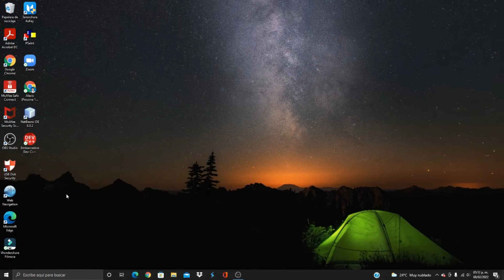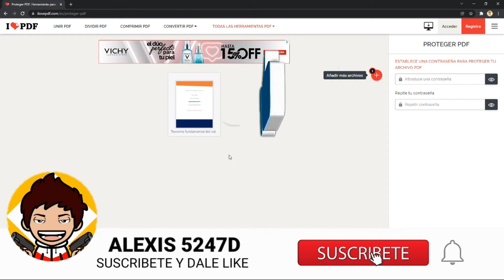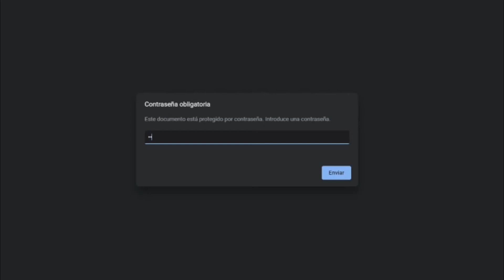CÓMO PONERLE CONTRASEÑA a un ARCHIVO PDF / Sin Programas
Ayudenme a cumplir esta meta